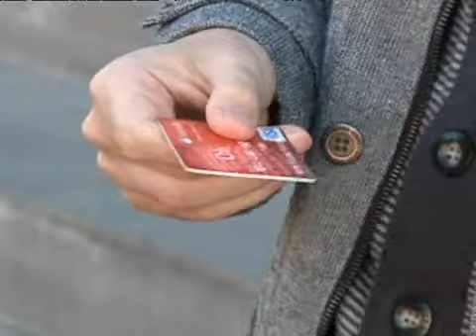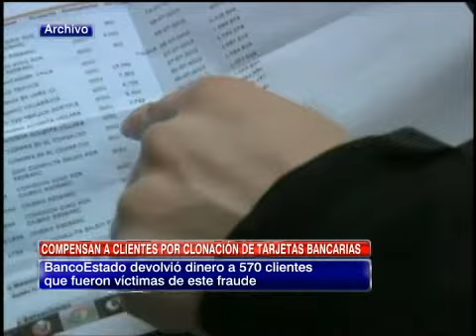BancoEstado compensó a clientes por clonación de tarjetas bancarias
Tras un proceso de mediación del Sernac, a 570 clientes de la entidad se les compensó y restituyeron montos clonados.